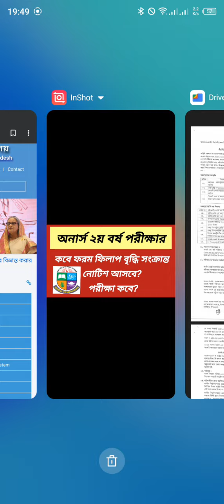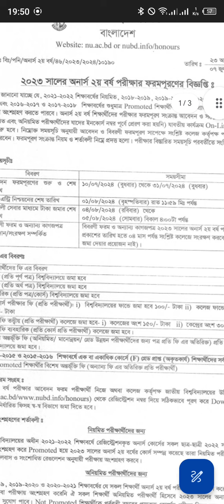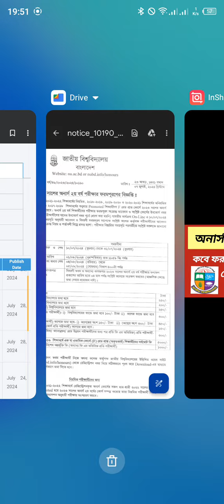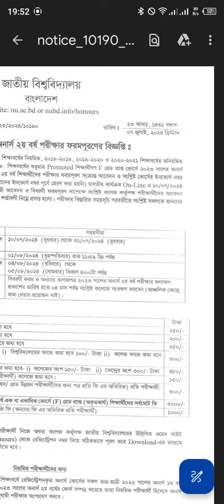অনার্স ২য় বর্ষ পরীক্ষা এবং ফরম ফিলাপের আপডেট | honours 2nd year exam | exam 2024